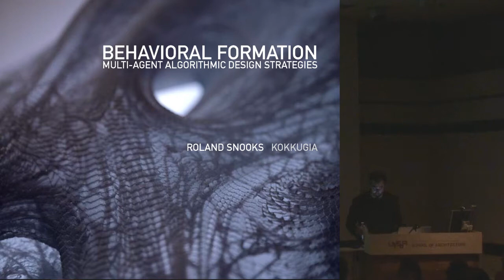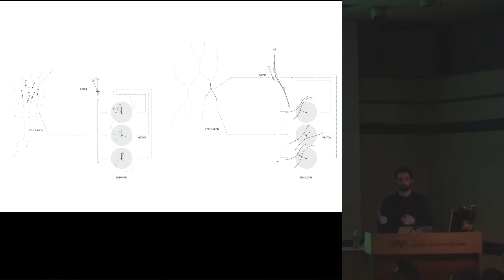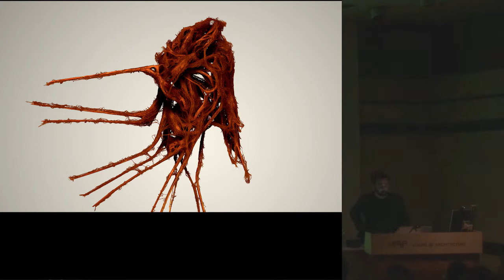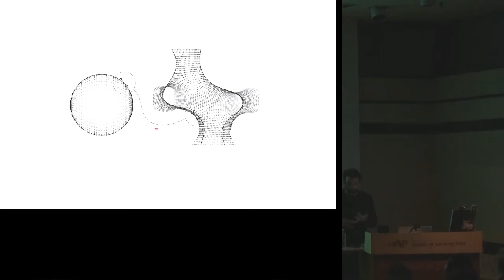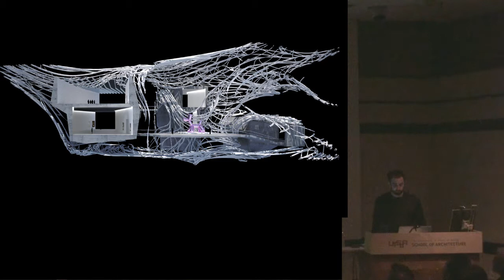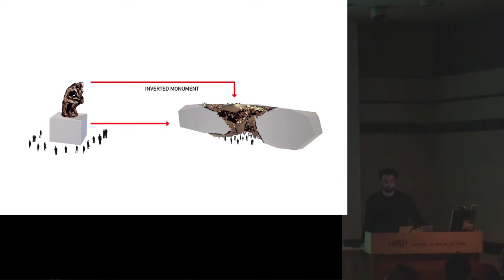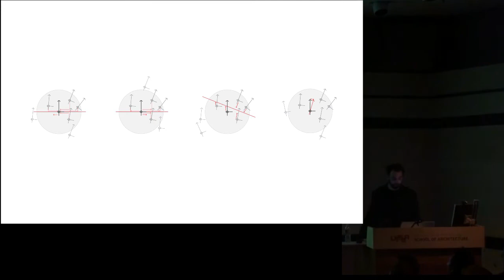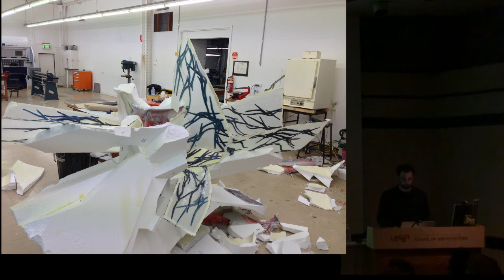Goldsmith Lecture: Roland Snooks, "Behavioral Formation," April 21, 2014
The emergence of complexity theory has shifted the conceptualization of form from the macro scale to a concern for the operation of the complex systems that underlie formation. This inherently organizational understanding of form has been the basis for this design research and the development a behavioral design methodology. This behavioral approach draws from the logic of swarm intelligence and operates through the self-organization of multi-agent systems. Designing through non-linear behavioral systems challenges the hierarchies that are embedded within architecture, and has radical implications for the generation of architectural form, organization, structure, tectonics, aesthetics and materiality.

Roland Snooks is a partner of the experimental research collaborative Kokkugia, and director of the architecture practice Studio Roland Snooks. Roland's architectural design research is focused on behavioral processes of formation that draw from the logic of swarm intelligence and operate through multi-agent algorithms. In addition to his work with algorithmic design Roland directs the Architectural Robotics Lab at RMIT University. He holds a masters in advanced architectural design from Columbia University where he studied on a Fulbright scholarship after graduating from RMIT University (B.Arch). Roland is currently a lecturer in architecture at RMIT University and holds a visiting position at the University of Pennsylvania, having previously directed design studios and seminars at the Pratt Institute, SCI-Arc, UCLA and USC.